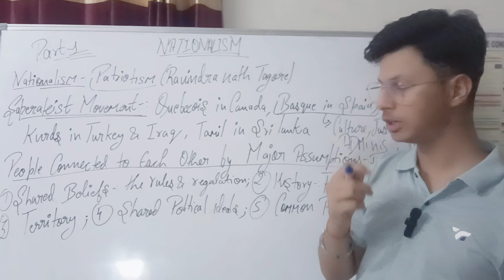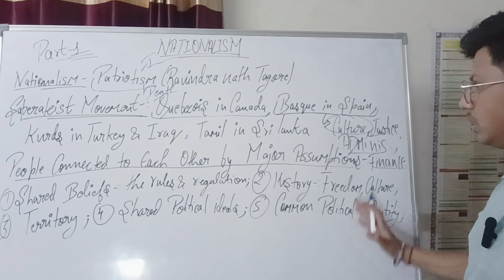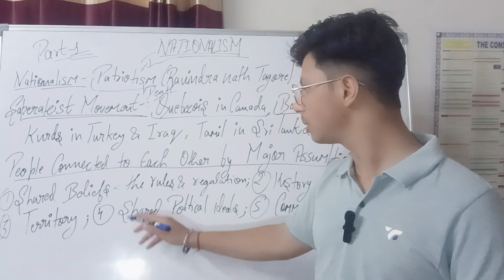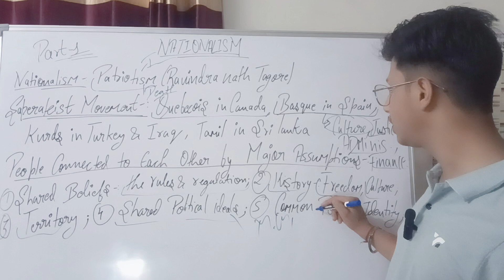Nationalism part 1 | class 11 | political science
hi guys my name is sambhav sharma I am your mentor I want your support if you like the video please like, subscribe or share with your friends, family , etc . and drop the compliment in comments that on what topic I have to make a video